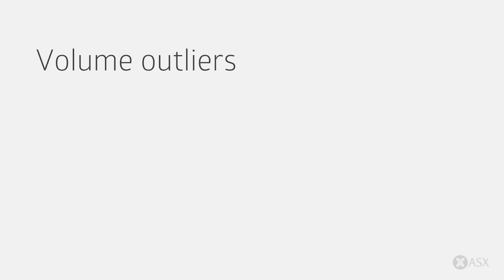ASX Daily Market Wrap